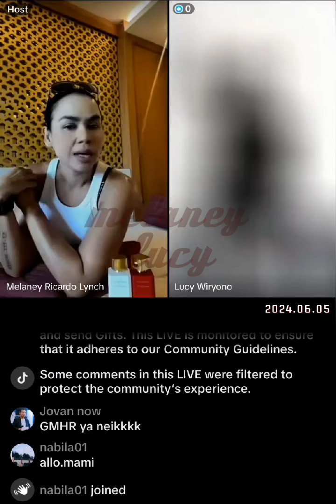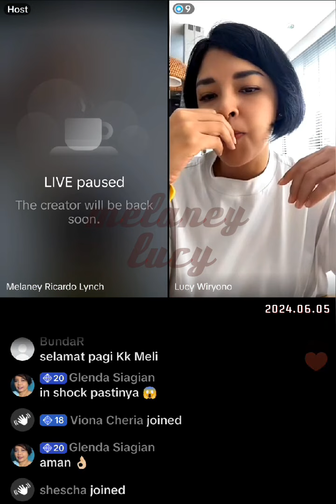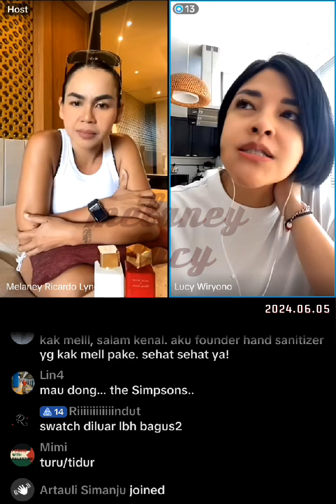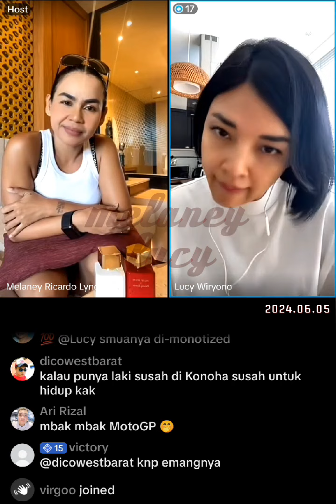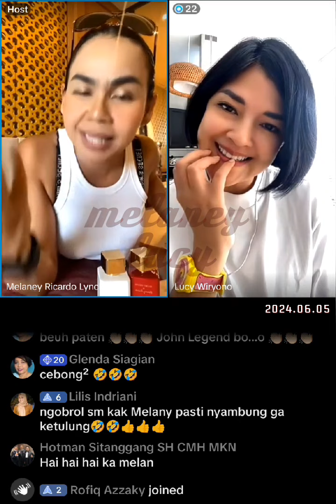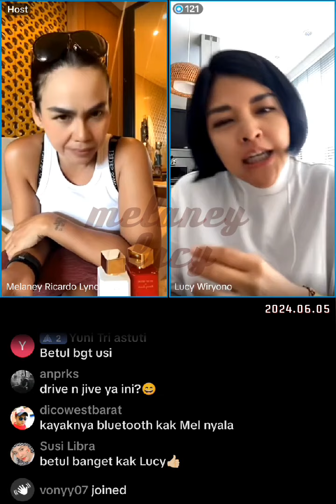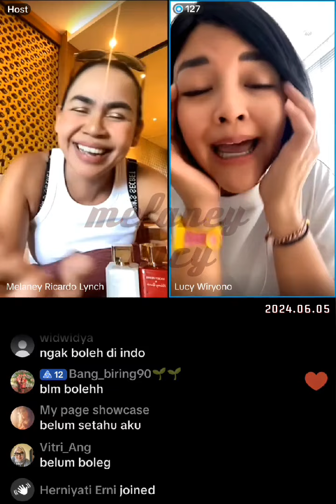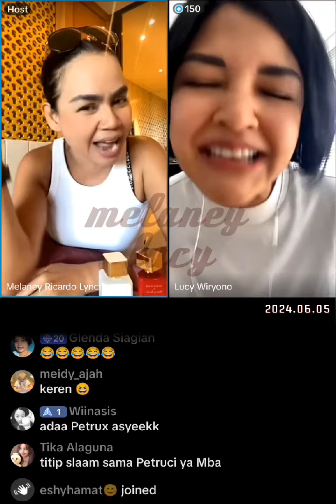mlpagi 2024.06.05 melaneyricardo lucywiryono siaran pagi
Melaney & Lucy live siaran pagi, Senin-Jumat, 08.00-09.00
Untuk mendukung channel ini, silahkan donasi ke